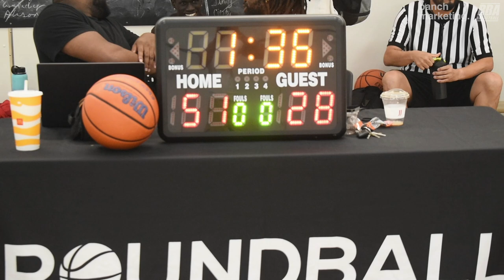2024 Vancouver Summer Comp League - Tune Squad vs YMCA Elite - Roundball BC Mens Basketball League